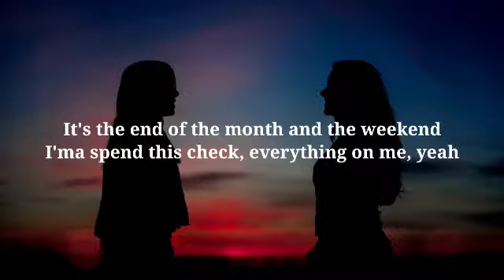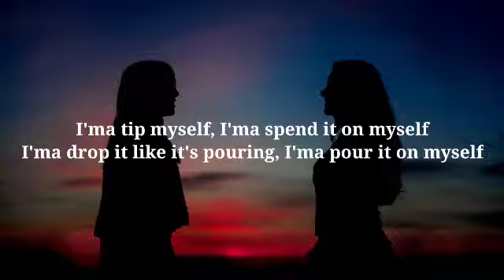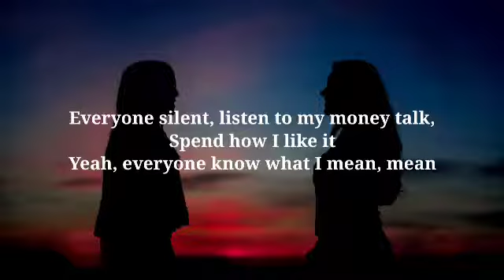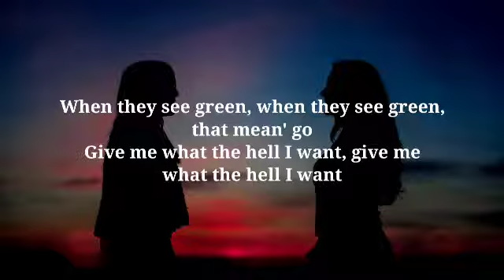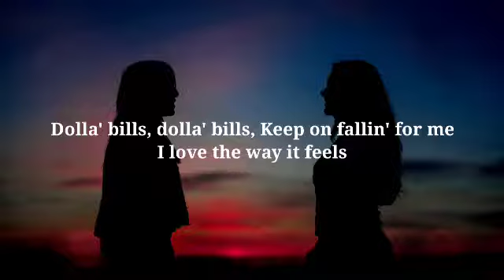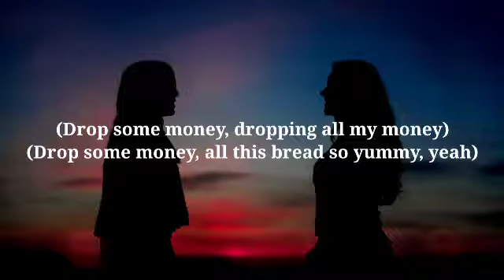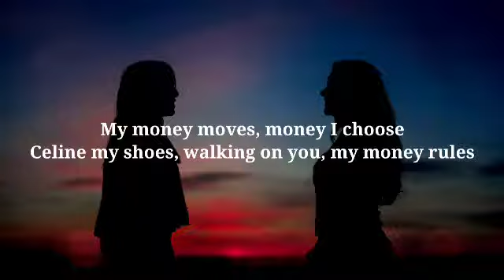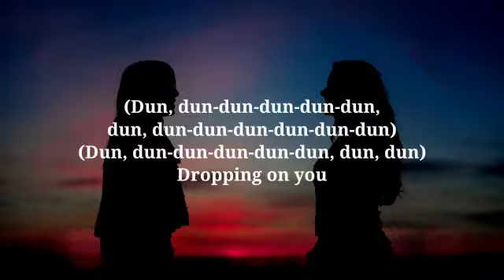LISA - MONEY (Lyrics)